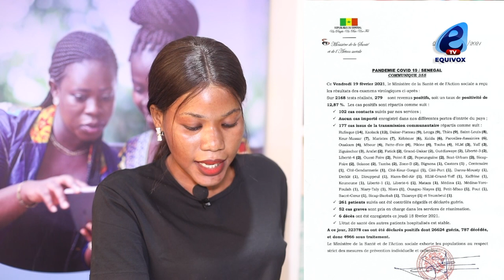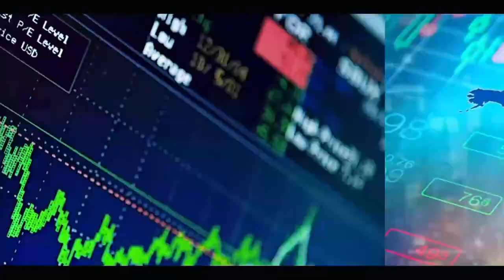Vaccin anti Covid-19 : Diouf Sarr promet de prendre la premiére dose